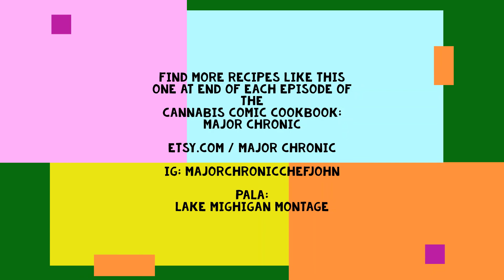420 Breakfast Sandwich